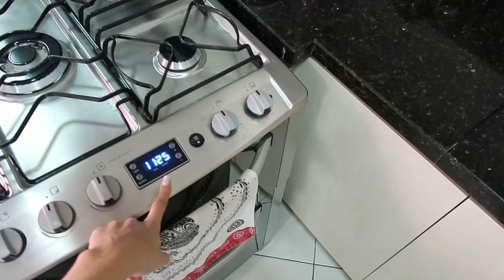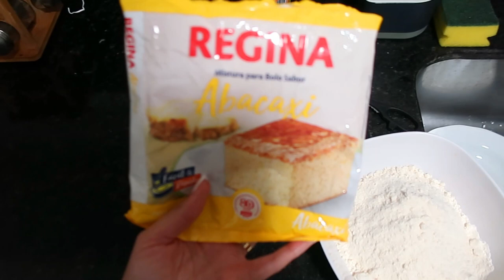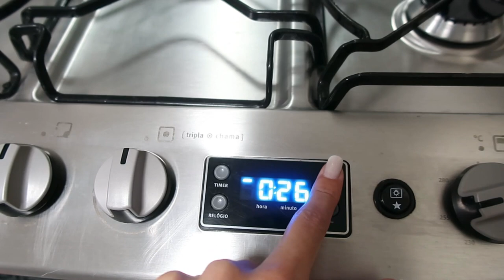DE VOLTA À ROTINA - LIMPANDO A CASA E LAVANDO ROUPA - Thamyê Baseggio